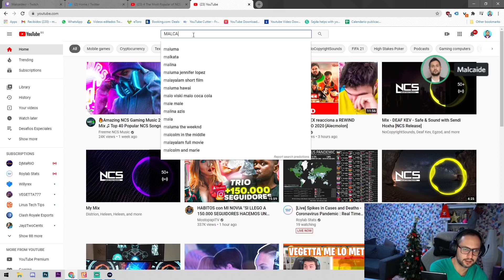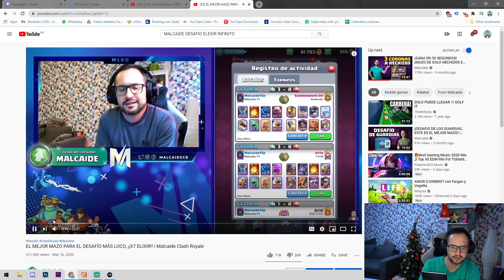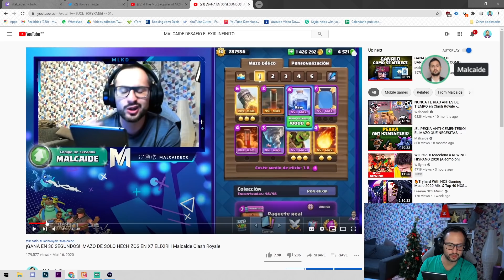TODOS LOS MAZOS PARA EL DESAFÍO | Malcaide Clash Royale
Soy Malcaide, ex-jugador profesional de Clash Royale y ex-Team Manager de G2 Esports, y siendo capitán de la Selección Española de Clash Royale. En mis videos os traeré estrategias, mazos, y consejos para llegar a lo más alto en el competitivo. Os traeré tanto torneos y desafíos, como subida de copas!